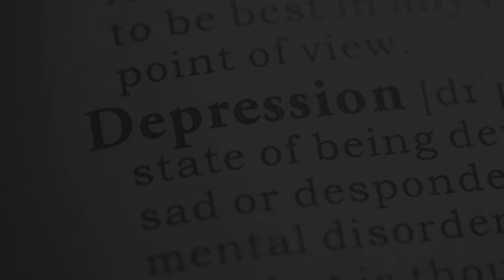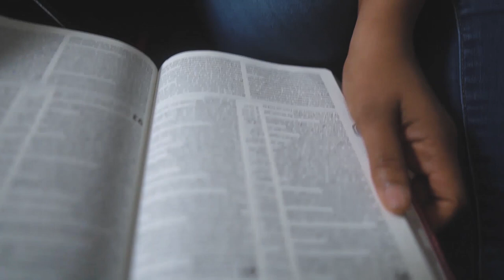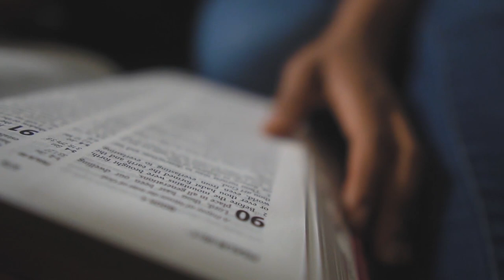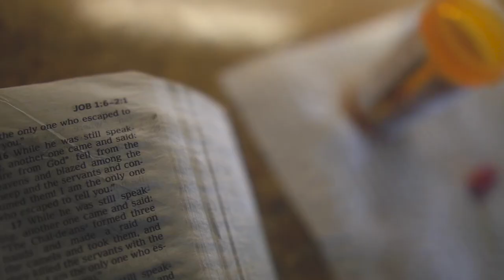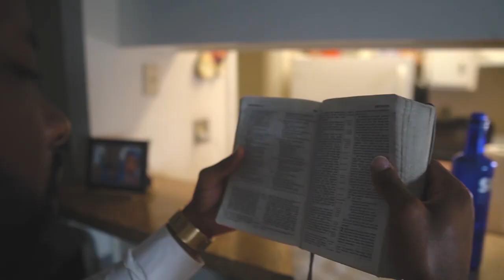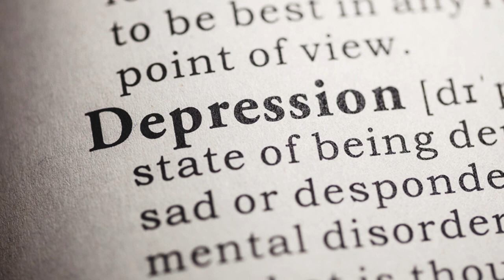Depression |Short Film| Directed Filmed & Edited By Jackie Terry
Starring Renauld Shelton II & Juliet Duncan